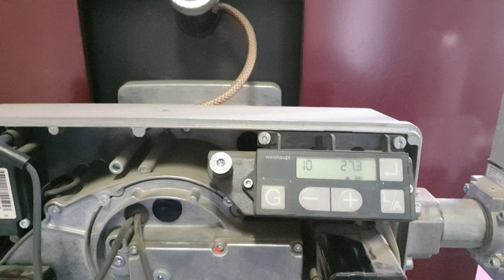Gas burner Weishaupt WG30…/1-C ZM-LN error code 27H. Gasbrenner Weishaupt WG30…/1-C ZM-LN code 27H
Газовая горелка WG30…/1-C ZM-LN ошибка 27H. Отрыв пламени во время работы:

- Проверить настройки горелки;
- Проверить систему подачи топлива;
- Проверить датчик пламени.